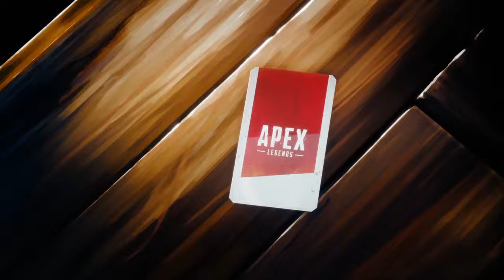EVERYONE HATES ME! | Apex Legends